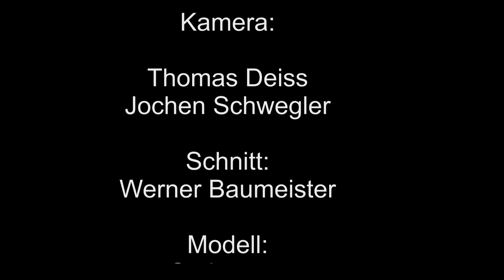Carbonara von Schmierer Valenta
Der Carbonara Elektrosegler von Schmierer/Valenta im Test.
Antrieb: Reisenauer  -Set mit Scorpion HK 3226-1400 mit Super-Chief 5:1, YGE 90 BEC, Freudenthaler 20x13, 6S1P 3000 mAh LiPo von SLS